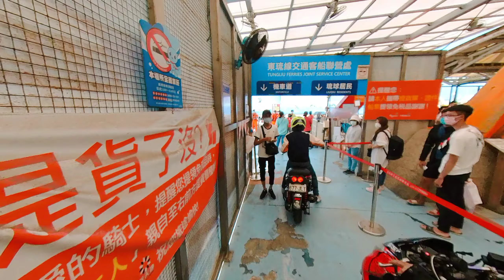Lambai island Taiwan, PRCT South Chapter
lambai island is an island where the land is surrounded by water 😂😆😂